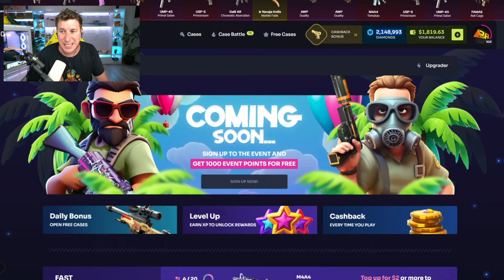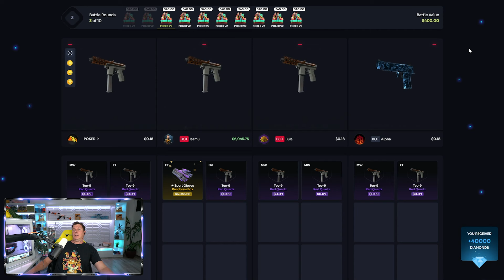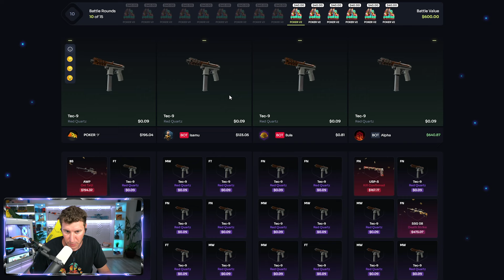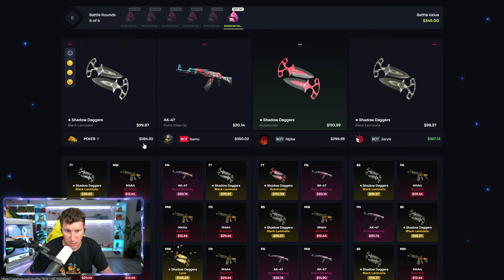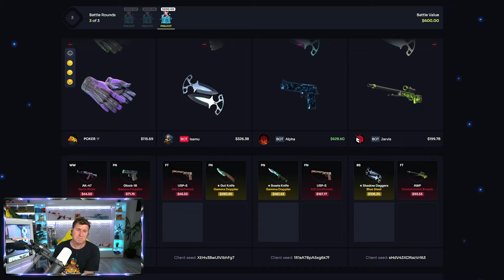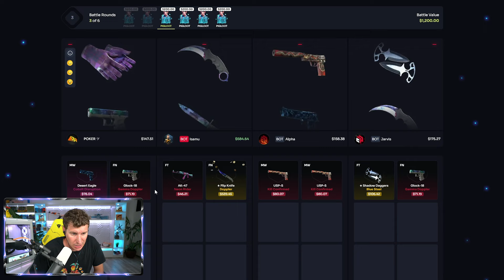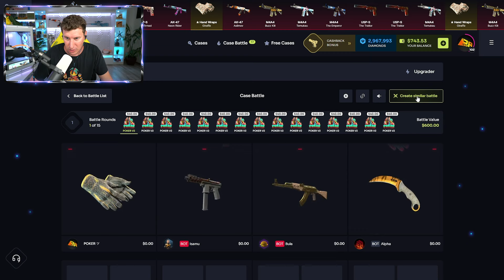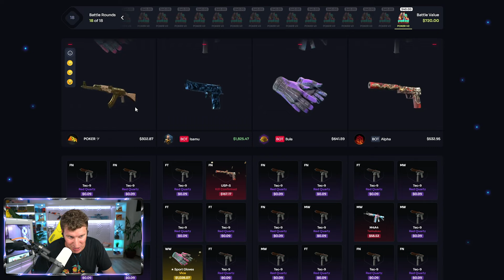LA MEJOR RACHA DE LA HISTORIA JEJE - CASEHUG